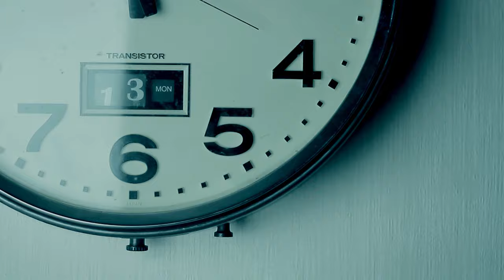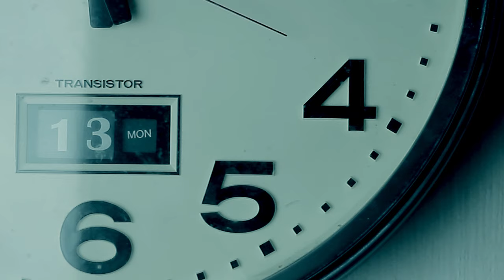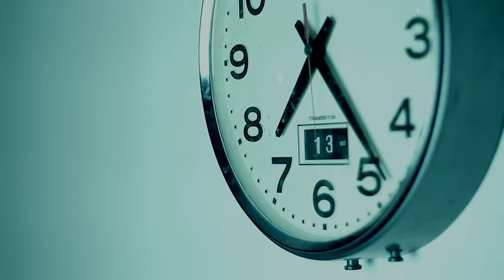Xaniar Khosravi - Zendegie Hame Hamine (Official Music Video)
Music, Lyrics & Arrangement: Xaniar Khosravi
Electric Guitar: Arash Saeidi
Mix & Mastering: Sirvan Khosravi
Director: Majid Farahbod
23/08/2012